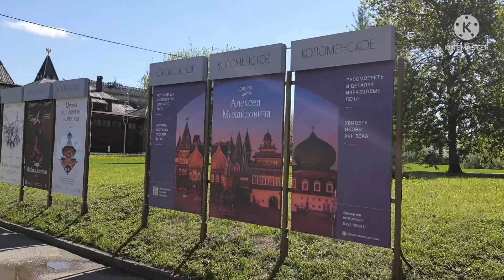พาชมดอกทิวลิปทั่ว มอสโก รัสเซีย ไปดูกันว่า ดอกทิวลิปที่ไหนสวยที่สุด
ทิวลิปสวยๆในมอสโก
ที่ที่1.ทิวลิปตรงข้างแคมรินจร้า ลงเมโตร Okhotniy Ryad ออกประตู 6
ที่ที่ 2 .ดอกทิวลิปตรงนี้ที่ สวนพฤกษชาติ เสียค่าเข้า300 รูเบิล  ปีนี้น้อยมากๆจร้า ถ้าจะเข้าไปดูได้นะจระอย่าคิดมาก มีต้นไม้ดอกไม้อื่นๆอีกจร้า อยู่เมโตร Prospekt  Mera ออกสายสีน้ำตาลประตู1 เลี้ยวซ้ายเดินย้อนถนนไป100เมตรก็ถึงจร้า
ที่ที่ 3. ทิวลิปตรงด้านหลังพระราชวังฤดูร้าน ด้านหลังวังเคทเธอรีน มีน้อยมากปีนี้ กำลังบานจร้า แต่น้อยมากนะ ถ้าเที่ยวพระราชวัง หรือเที่ยวน้ำพุเต้นระบำโอเคอยู่นะ ไปเมโตรTsaritsynoด้านล่างสายสีเขียวเบอร์ 2 ออกประตู 3
ที่ที่4 .ทิวลิปตรงบ้านไม้ มีรอบบ้านไม้แต่มีน้อยมาก ถ้าไปถ่ายดอกแอ๊บเปื้ล ดอกเชอรี่โอเคเลยเดินเข้าไปสวนแอ๊บเปิ้ลได้จร้า ไปเมโตรКаширская สายสีเขียวเบอร์2 ออกประตู 4 เดินลอดทางข้ามอุโมงค์ก็ถึงเลย
ที่ที่ 5 .ทิวลิปตรงปาร์กุลตูลี่ กำลังสะพรั่งจร้า เมโตร Park kultury ปาร์ค กุลตุลี่ สีแดงตัดน้ำตาล ออกประตู1 เดินข้ามสะพานมายังปารค์นะจะ
ที่ที่6. ทิวลิป ตรง ปารค์เวเดนฮาป สวยมากเลยยังไม่บานเท่าไรมาลั้นลากันนะจระ เมโตรVDNKh สายสีส้ม เบอร์6 ออกประตู1 ถ่ายคู่กับสถาปัตยกรรมของปาร์คสวยมากมายจร่า